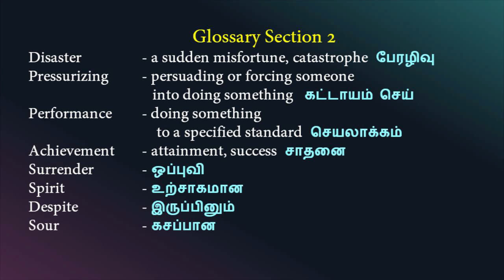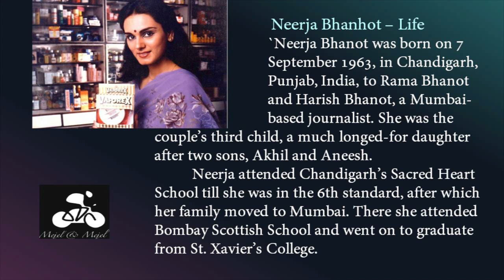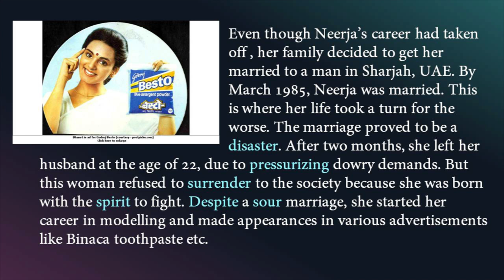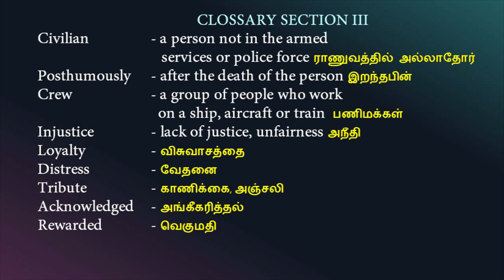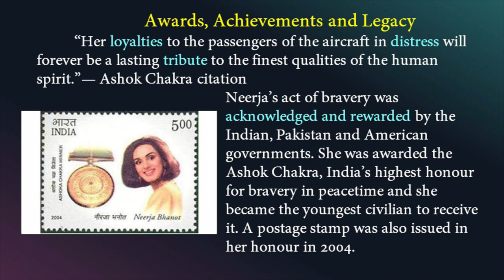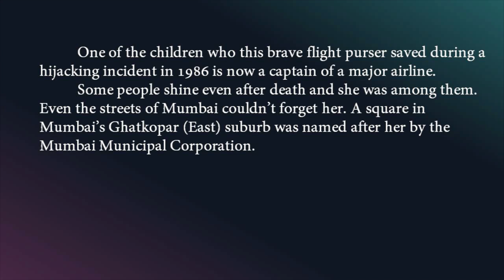A Story of Self-sacrifice and Bravery| Section 2 & 3| 7th English| Unit 2 |Term 3| Samacheer Kalvi